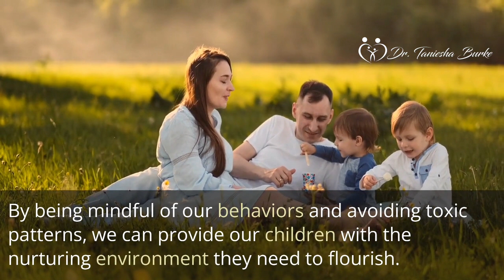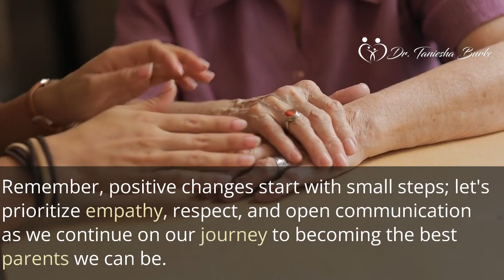Top 6 signs of Toxic Parenting Behaviors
In this video, we delve into the topic 6 toxic parenting behaviors that can harm the parent-child relationship. We explain why over criticizing, no boundaries, comparing siblings, and more are detrimental to children's well-being, Our aim is to help you create a nurturing and healthy environment for your children.

00:00 Introduction
01:02 Overly criticizing
01:32 Ignoring feelings
02:02 Imposing perfection
02:30 Lack of boundaries
03:03 Using punitive discipline
04:14 Comparing siblings
04:45 Conclusion